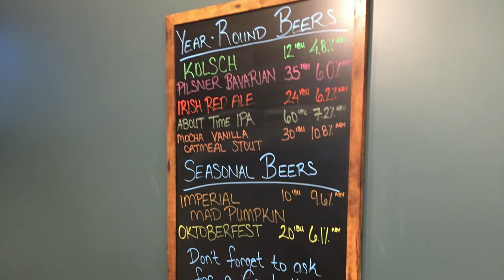StillWest Brewery | Jackson, Wyoming